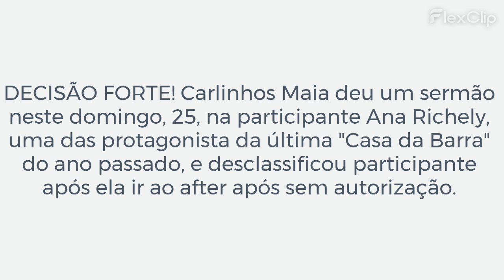Carlinhos Maia dá sermão, desclassifica participante da Casa da Barra